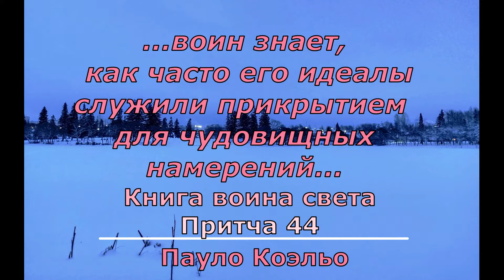П Коэльо О Духовном Поиске Притча 44 Книга воина света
Притча (44) из книги бразильского прозаика и поэта П.Коэльо "Книга воина света". О Духовном Поиске.
Загрузил: Gardim